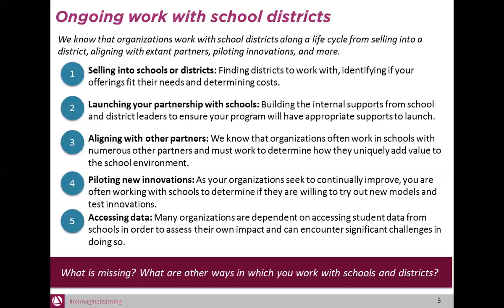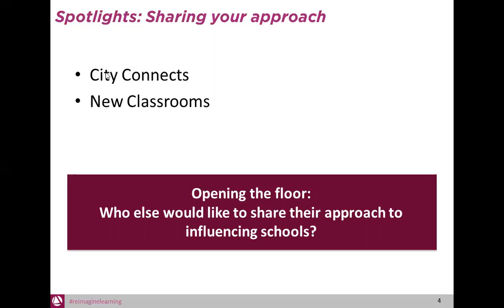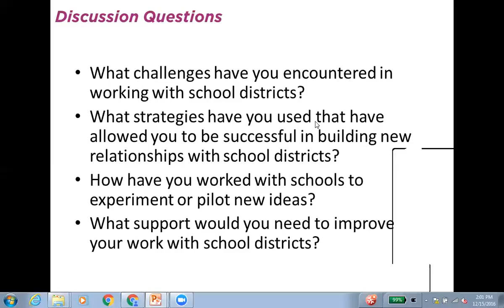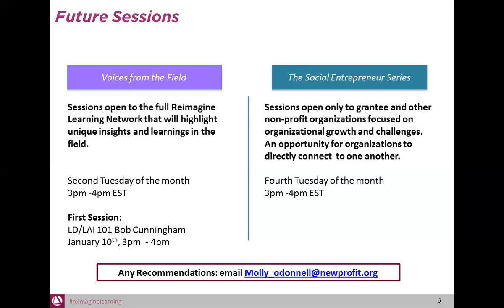"Voices From the Field" January '17 Session: Learning and Attention Issues 101